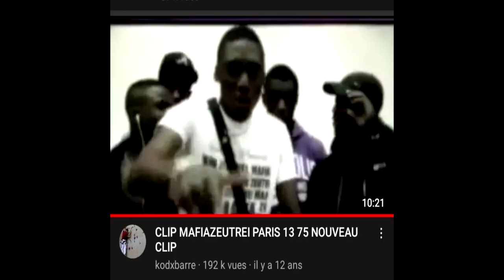Karl Toko Ekambi est un rappeur(Eps 4 partie 1 MusikMood)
Slt la famille
on vous reviens cet après midi avec cet épisode consacré à Karl Toko Ekambi AKA MC Loka
la vidéo contient des extraits des morceaux de la MZ sur lesquels je n'ai aucun droit